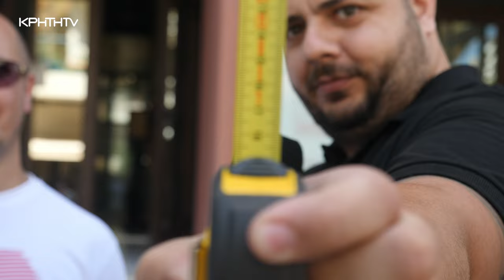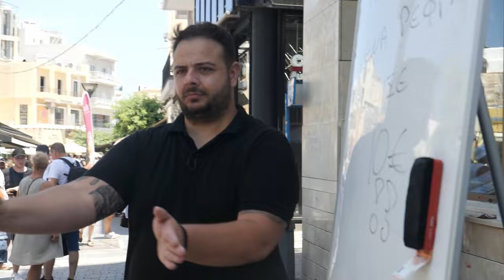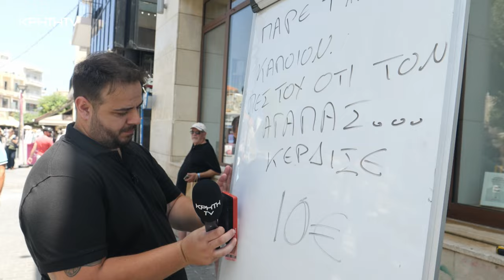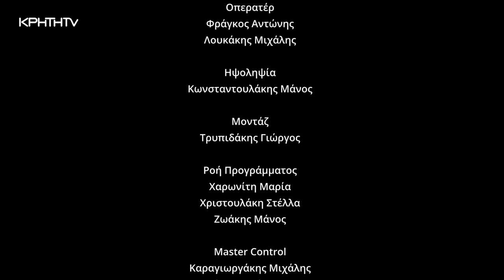Όλα είναι... ΔΡΟΜΟΣ | S02 Ep02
Έχουμε ξεκινήσει δυναμικά και δεν μας σταματά τίποτα!!!
Άλλο ένα επεισόδιο έρχεται με φόρα να προκαλέσει άπειρο γέλιο - φοβερές ατάκες και να μοιράσει ακόμα πιο πλούσια δώρα!!!
Εσείς αν μας βλέπατε στον δρόμο θα σταματούσατε για να παίξουμε;
Και αν ναι σε ποιο παιχνίδι;;

Όλα είναι ΔΡΟΜΟΣ με τον Ανδρέα Ζαχαριουδάκη!